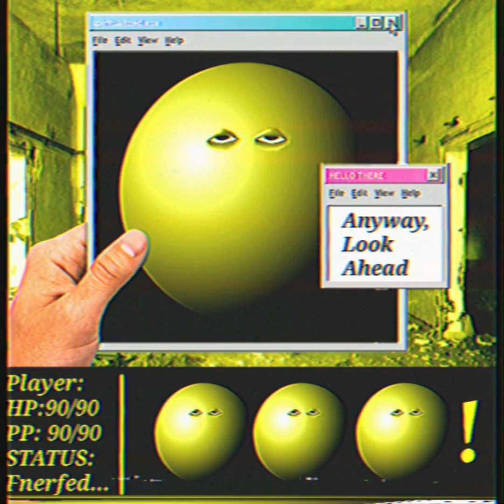Purgaliminal - exploration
If you want to support me and what I do, consider checking out my linktree. Thank you all, love you :)